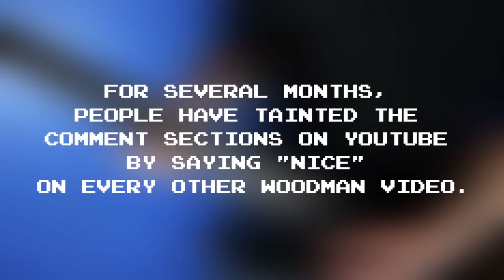Mega Man 2 - Wood Man theme (2017 version) [METAL COVER]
No more Mr. N**e Guy!
If you don't want to end up like the douche in the video, I suggest not typing that special word we don't speak of...

This is a remixed version of my previous cover of the Wood Man theme. Since I'm making the full OST of Mega Man 2 I wanted to do a new fresh version of this tune to make it sound cohesive with the rest of the songs.

Cast & Crew
Nestalgica - Himself
Idiot meme-generator, camera operator - Mattias Carlsson

Original composer:
Takashi Tateishi